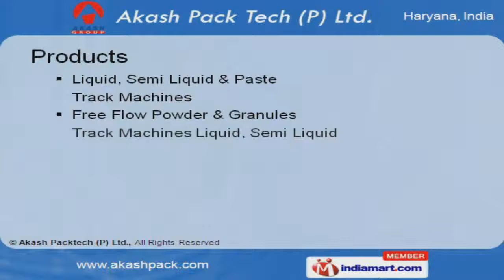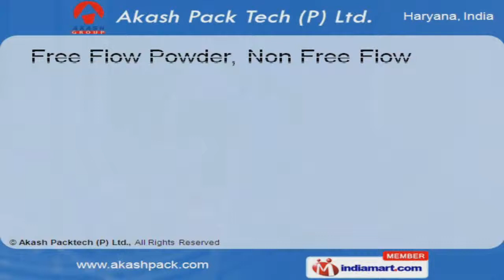Fully Automatic High Speed VFFS Multi Track Machines by Akash Packtech Pvt. Ltd, Faridabad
Welcome to Akash Pack tech private limited, Manufacturer and Exporter of Packaging Machines. We are an ISO 9001:2008 certified company, established in 1990, at Faridabad. Ourproducts are applicable in Pharma, Cosmetics and Food industries. Customization, timeliness and Affordable prices make us the first choice of our clients. Our product list covers Liquid, Semi Liquid and Paste Track Machines. We are a leading firm engaged in offering Liquid, Semi Liquid and Paste Track Machines. Free Flow Powder and Granules Track Machines offered by us are well known for their durability. We are specialized in offering Liquid, Semi Liquid and Paste Filling Machines. Our Free Flow Powder, Non Free Flow Powder and Granules Filling Machines are aclass apart. Our clients can avail from us an exquisite range of Pouch-in-Pouch & Flow Wrap Machines.